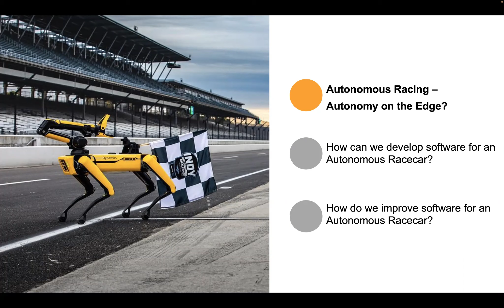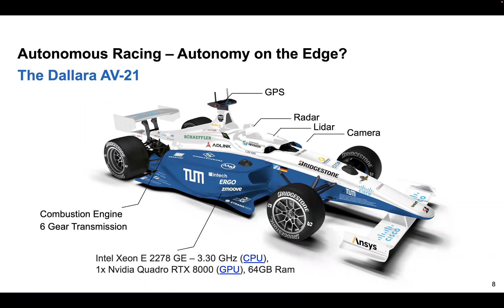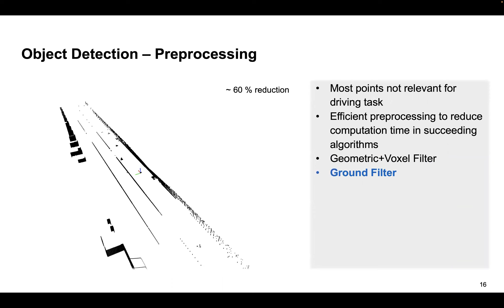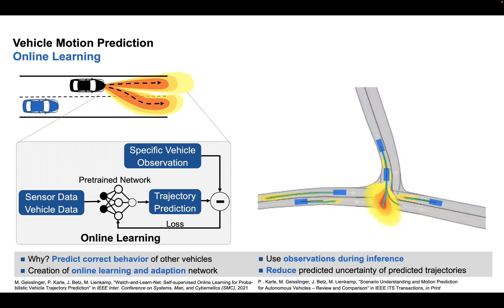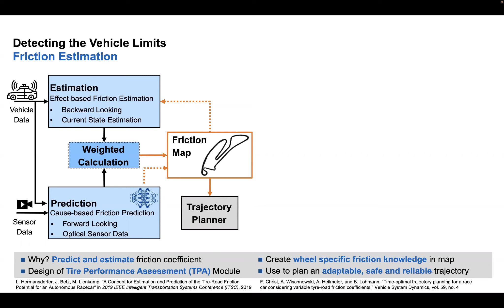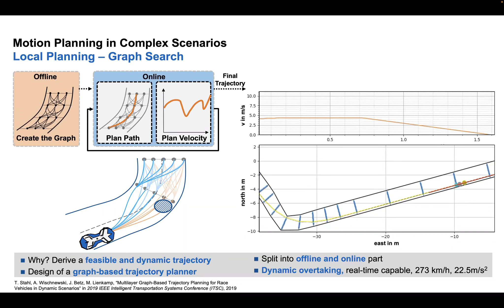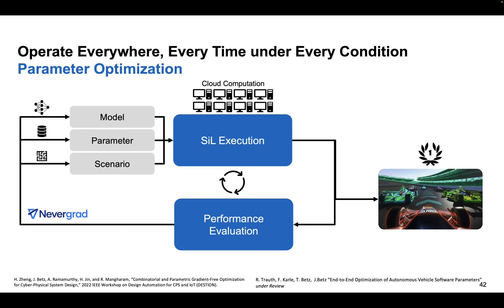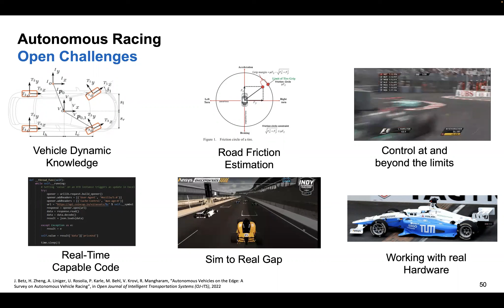Autonomy Talks - Johannes Betz: Learning to Handle Autonomous Vehicles at the Limit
Speaker: Dr. Johannes Betz, University of Pennsylvania

Title: Learning to Handle Autonomous Vehicles at the Limit - Experiences from Roborace and the Indy Autonomous Challenge

Abstract: The rising popularity of self-driving cars has led to the creation of an additional research and development branch in recent years: Autonomous racing. Researchers are develop- ing algorithms and hardware for high-performance race vehicles which aim to operate autonomously on the edge of the vehicle’s limits: High speeds, high accelerations, high computation power, low reaction time, and adversarial environments. In addition, with an increasing number of competitions in the field of autonomous racing, researchers have the platforms to test their high-performance algorithms. This talk will give an overview of developing a complete autonomous driving software stack to achieve high-speed and highly precise autonomous driving on the racetrack. Primarily we will focus on the re- search results from the TUM Autonomous Motorsport team that took part in the Indy Autonomous Challenge and the Roborace competition. We will focus on the important components that will make a vehicle race on the racetrack completely autonomously.